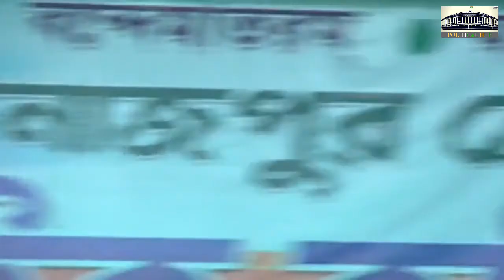Didi in Boothwise workers' convention at Buniyadpur, Dakshin Dinajpur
CM Mamata Didi in Boothwise workers' convention at Buniyadpur, Dakshin Dinajpur | বুনিয়াদপুরে দক্ষিণ দিনাজপুর জেলা তৃণমূল কংগ্রেসের বুথ ভিত্তিক কর্মীসভা